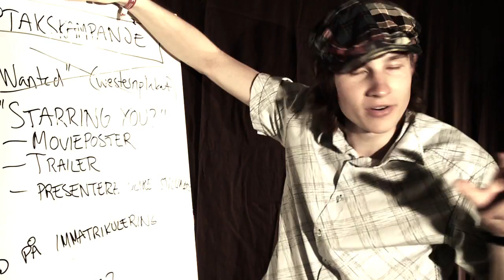Student-TV 2010 - Starring you?